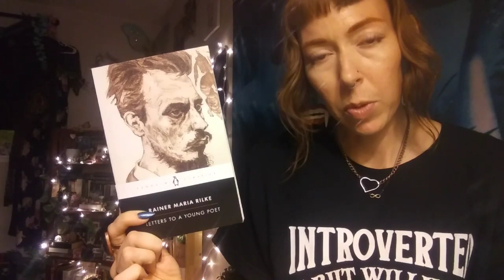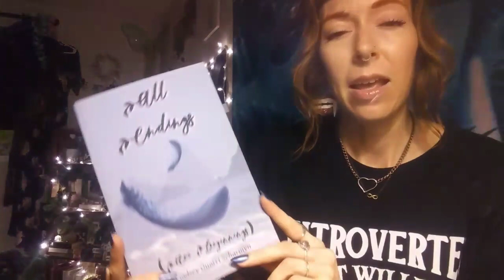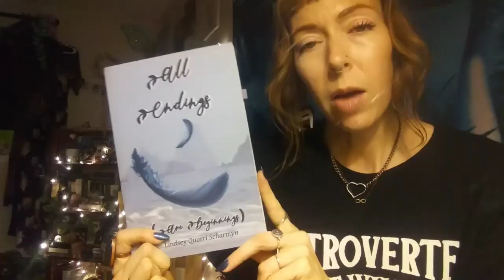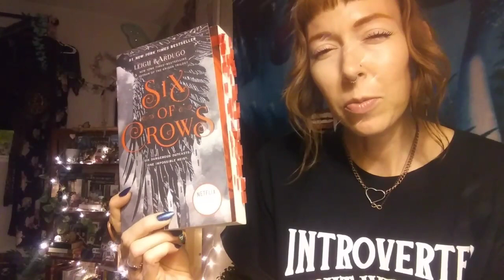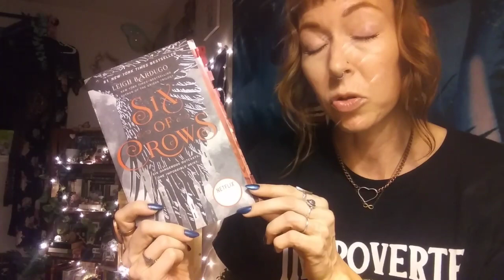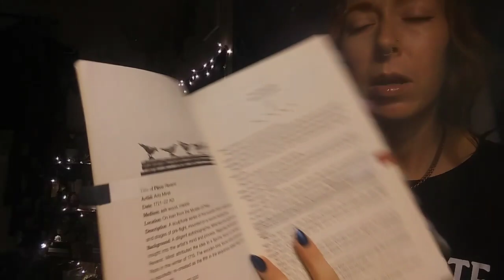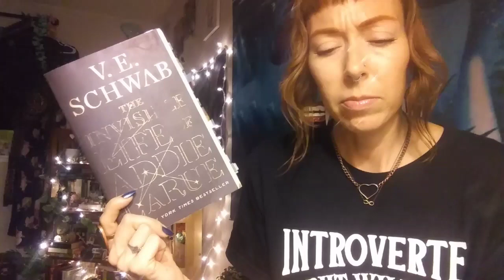Six of Crows, The Invisible Life of Addie LaRue, Rilke | May wrap-up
Hello Friends! Here is my May wrap-up (finally!) Read Six of Crows, The Invisible Life of Addie LaRue, Letters to a Young Poet by Rilke, and some creative writing! Sorry for the low audio, still trying to figure out a mic solution. Anyway, I now have my June wrap-up filmed, but ran into a memory issue so there may be a delay (or I'll have to re-film!).

✨🍄✨ ADDITIONAL LINKS ✨🍄✨